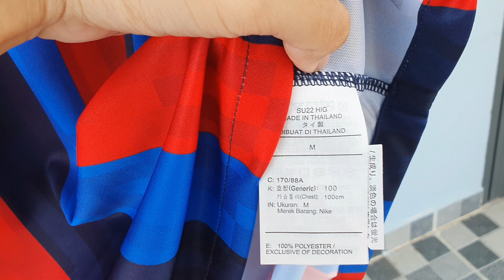( Áo Fan chính hãng ) Review áo đấu Barcelona mùa 22/23 mới nhất